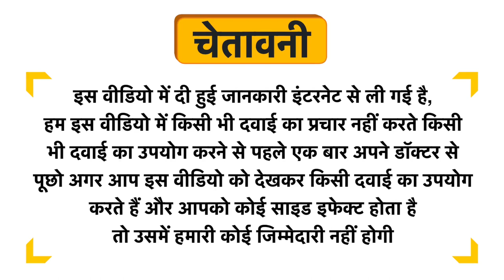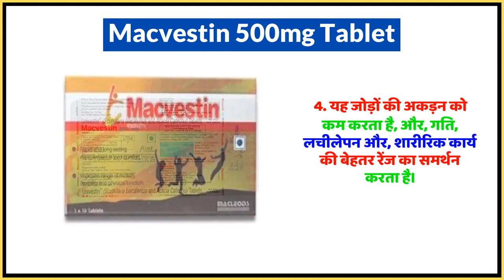Macvestin 500mg Tablet Uses in Hindi | Side Effects | Dose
Macvestin 500mg Tablet Uses in Hindi | Benefits | Side Effects | Dose